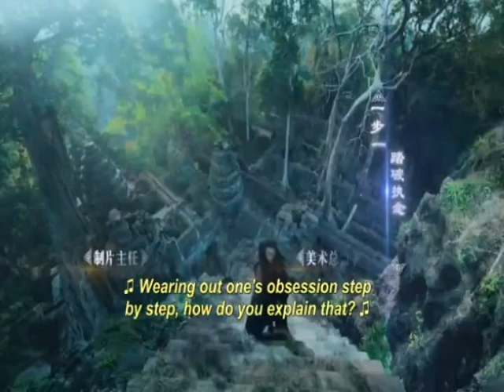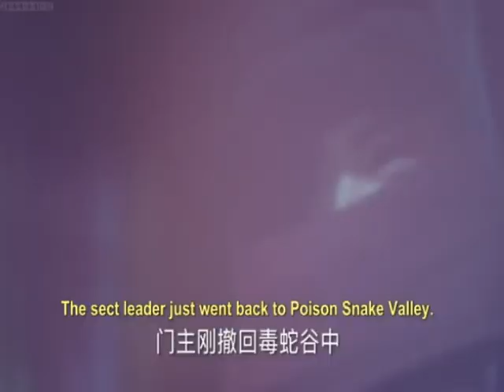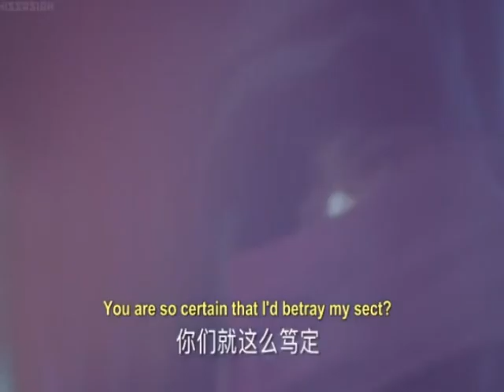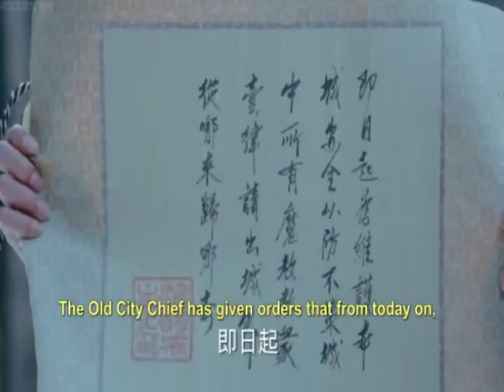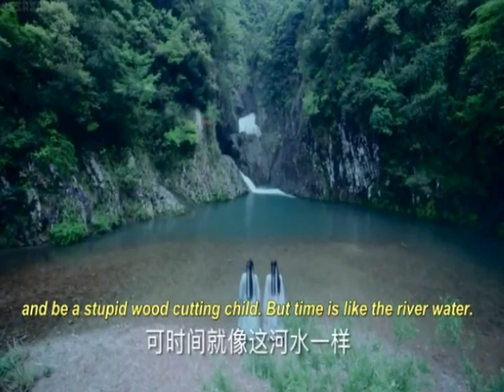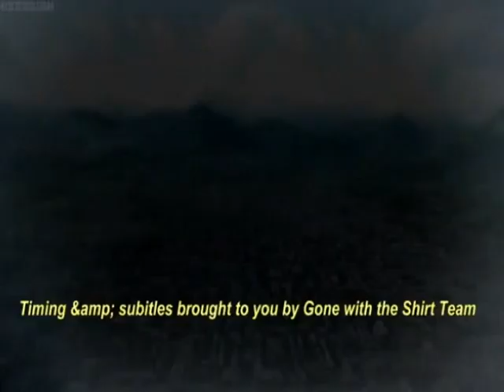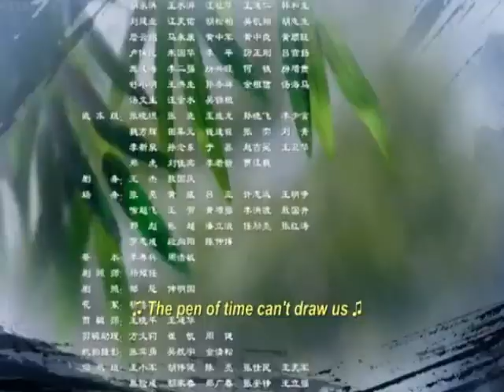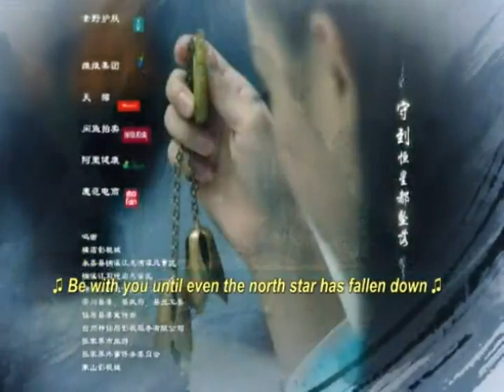Legend of chusen episode 18 VJ little t